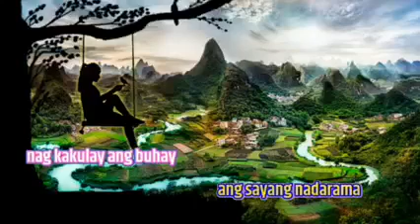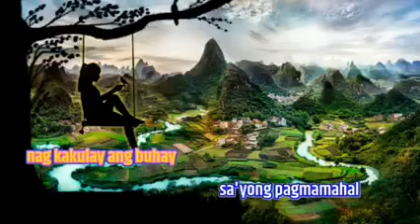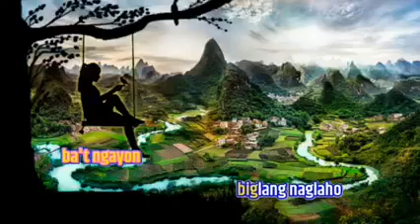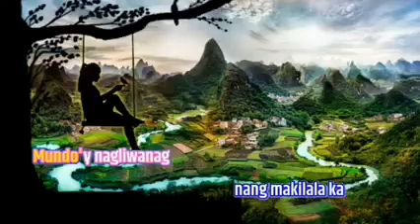labis akong umasa 🤗❤️😘